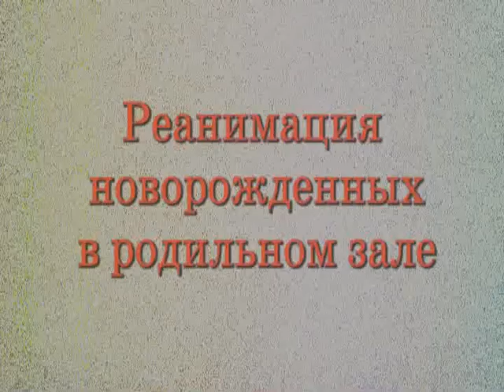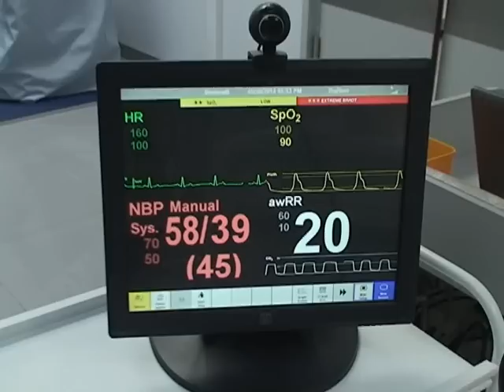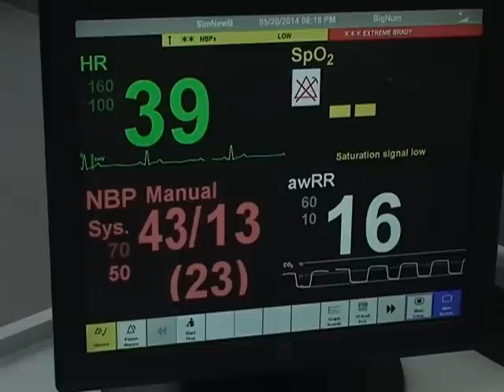Реанимация новорожденных в родильном зале © Neonatal resuscitation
Topics Neonatal resuscitation, 2014 г., 8 мин.